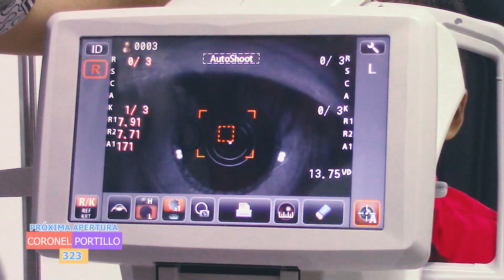ÓPTICA LENS - NUEVO LOCAL KIDS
PRÓXIMO A APERTURAR UN NUEVO LOCAL, ÓPTICA LENS KIDS UNA ÓPTICA PARA LOS PEQUEÑOS DE CASA.